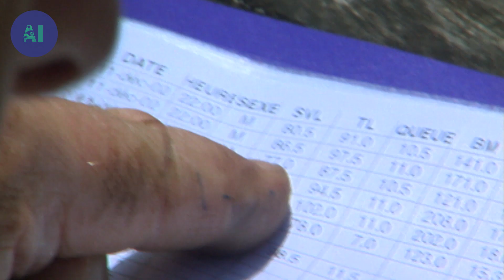Why the banded sea krait live its life between land and sea? | AI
Every year, Xavier Bonnet visits New Caledonia to make a survey of the Banded Sea Krait, a truly astonishing sea serpent.

During the course of evolution, the Banded Krait left land and learned how to swim. This exceptional snake fish for its supper. Then, it goes back to the land to digest. When it has finished digesting, it slides off energize to pursue its main activities melting and reproducing.

Documentary: Under the sign of the snake
Directed by: Luc Jacquet
Production: Mona Lisa Production